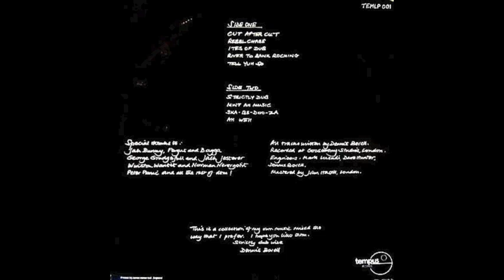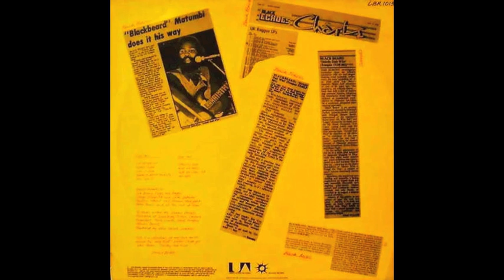Blackbeard-Strictly Dubwize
I DO NOT HAVE ANY RIGHTS FOR THIS . IF YOU LIKE IT BUY IT!!

Tracks:
1. Cut After Cut  3:47
2. Rebel Chase 6:52
3. Ites Of Dub 9:22
4. River To Bank Rocking 13:01
5. Tell Yuh So 15:40
6. Strictly Dub 18:14
7. Mint Ah Music 21:41
8. Ska Be Doo Za 24:53
9. Ah Weh

Dennis Bovell (born 22 May 1953)[1] is a reggae guitarist, bass player and record producer. He was a member of the British reggae band Matumbi,[2] and released dub-reggae records under his own name as well as the pseudonym Blackbeard.[3] He is most widely known for his decades-spanning collaborations with Linton Kwesi Johnson.[2]

Born in Saint Peter, Barbados, in 1953,[1] Bovell moved to South London and became immersed in Jamaican culture, particularly dub music, setting up his own Jah Sufferer sound system.[4] Running the sound system brought trouble from the police and Bovell was imprisoned for six months on remand, but was later released on appeal.[4] Bovell was friends at school with future rock musicians including keyboardist Nick Straker and record producer Tony Mansfield, both of whom later worked with Bovell.[4] He formed Matumbi in the mid-1970s.[1]

Bovell also worked as an engineer at Dip Records, the precursor to the Lovers Rock label, and he was a key figure in the early days of the lovers rock genre. He is also known for attempting to fuse disco rhythms with reggae, most notably with the hit song "Silly Games" by Janet Kay. According to Bovell, he wrote "Silly Games" with the sole intent of it being a hit song.[5]

He has produced albums by a wide variety of artists including I-Roy, The Thompson Twins, Sharon Shannon, Alpha Blondy, Bananarama, The Pop Group, Fela Kuti,[6] The Slits,[7] Orange Juice and Madness. He has collaborated with poet, Linton Kwesi Johnson for much of his working life.[2]

Bovell also co-wrote and co-produced the majority of material by British reggae singer Bobby Kray.[8]

In 1980, he wrote the score for Franco Rosso's film Babylon. Bovell has also written music for the 1983 television drama The Boy Who Won the Pools and Global Revolution (2006).[9]

In the BBC's Reggae Britannia, Bovell related a tale of strange goings on in the leafy London suburb of Barnes, where the John Hassell Recordings studio was based in a residential house, in a quiet street at 21 Nassau Road. John Hassell, aided by his wife Felicity, cut reggae dub-plates with such finesse and understanding that the studio's output was to feed Sound systems throughout the UK.

In 2012, Bovell produced Mek It Run, his latest album.[10]

Discography:

    Strictly Dub Wize (1978), Tempus – as Blackbeard
    I Wah Dub (1980), More Cut/EMI – as Blackbeard
    Dub Conference (Winston Edwards & Blackbeard at 10 Downing Street) (1980), Studio 16 – with Winston Edwards
    Brain Damage (1981), Fontana
    Audio Active (1986), Moving Target – as Dennis Bovell and the Dub Band
    Dub Dem Silly (1993), Arawak
    Tactics (1994), LKJ
    Dub of Ages (2003), LKJ
    All Over the World (2006)
    Dub Dem Silly Volume 2 (2006), Arawak – Dennis Bovell featuring Janet Kay
    Corean Jamaican Connection, Powerslave – Yoonkee meets Dennis Bovell
    Dub Outside (2011), Double Six – Steve Mason & Dennis Bovell
    Mek It Run (2012), Pressure Sounds[10]

Compilations

    Decibel: More Cuts and Dubs 1976–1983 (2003), Pressure Sounds
    Dub Master (1993), Jamaican Gold
    Vibrativa – Mas Que Mirar (2010), Sonofotron Records

Appearances